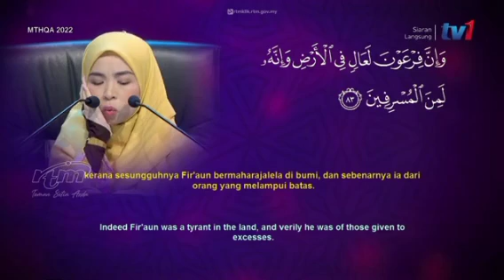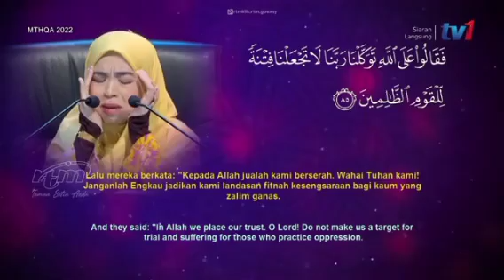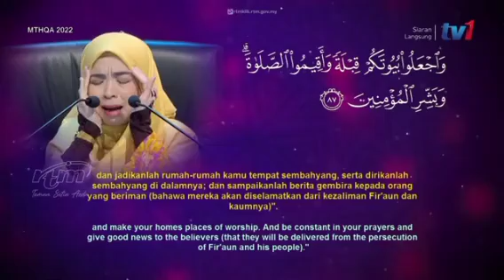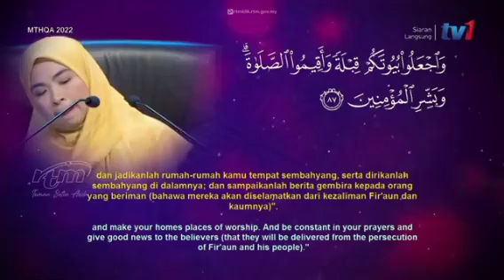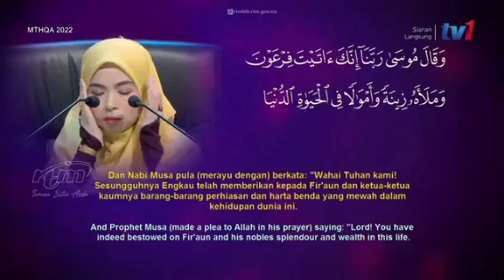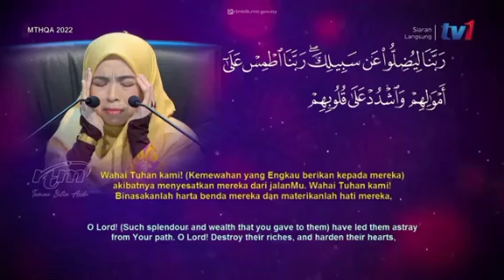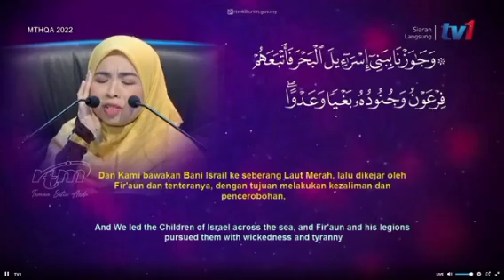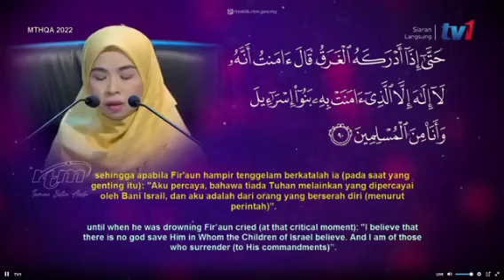QARIAH TUAN RUMAH MALAYSIA JOHAN MAJLIS TILAWAH ANTARABANGSA 2022 YANG DINANTIKAN!!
MAJLIS TILAWAH ALQURAN PERINGKAT ANTARABANGSA 2022 DI KLCC 19 HINGGA 24/10/2022